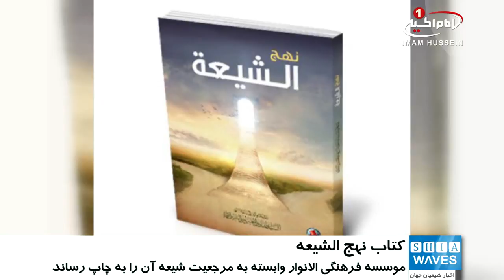چاپ کتاب «نهج الشيعه» اثر آيت الله العظمي سيد صادق حسيني شيرازي، به زبان عربي/۱ دی ۱۳۹۵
چاپ کتاب «نهج الشيعه» اثر آيت الله العظمي سيد صادق حسيني شيرازي، به زبان عربي

کتاب «نهج_الشيعه» از تاليفات گران بهاي آيت الله العظمي سید صادق شیرازی (دام ظله)، با موضوع بررسي و تدبر در رساله امام_صادق عليه السلام، به چاپ رسيد.
«موسسه فرهنگي الانوار» وابسته به مرجعیت شيعه، كتاب نهج الشيعه را به چاپ رساند.
مرجع عالي قدر اين کتاب  غني و سرشار از معارف ديني و اداب و سنن را به رشته تحرير دراورده  و در آن با زباني ساده اما شيوا و عميق، به بيان و توضيح امور مختلف پرداخته اند.
معظم له در دروس اخلاق خود نيز از موضوعات اين کتاب براي طلاب علوم ديني در دوران قبل از مرجعيت خود استفاده کرده اند.
اين کتاب در «انتشارات المومل» لبنان به چاپ رسيده و شامل موضوعاتي مختلف است.
اصول اخلاقي، حسن نيت، رفتار مبلغ، سختي هاي عصر غيبت، توفيق الهي در اعمال روزمره، مسلمانان و خلق و خوي پيامبر اکرم (صلي الله عليه وآله)، استجابت دعا و احسان و خوبي به ديگران، از جمله مطالب ذكر شده در اين كتاب اند.

چهارشنبه - ۱ دی ۱۳۹۵
الأربعاء - ٢١ ربيع الاول ١٤٣٨